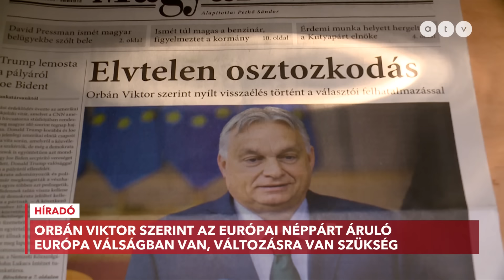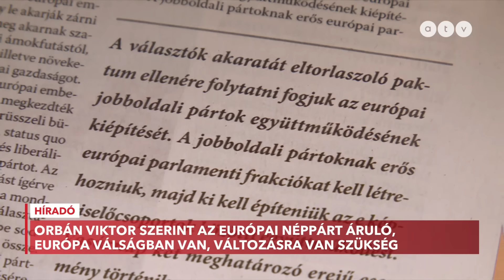Elemző Orbánról: Akit kihagynak a finom falatokból, az frusztrált lesz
Az európai emberek a várakozásoknak megfelelően megkezdték Európa visszavételét, csakhogy a brüsszeli bürokraták ellentámadást indítottak – írja a Magyar Nemzetben megjelent véleménycikkében Orbán Viktor. A miniszterelnök szerint az európai baloldal fittyet hány az európai emberek döntésére, és szégyenteljes paktumot kötött, hatalmi osztozkodásba kezdett. A Híradónknak nyilatkozó elemző azt mondta: akit kihagynak a finom falatokból, az frusztrált lesz.

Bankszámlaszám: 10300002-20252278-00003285